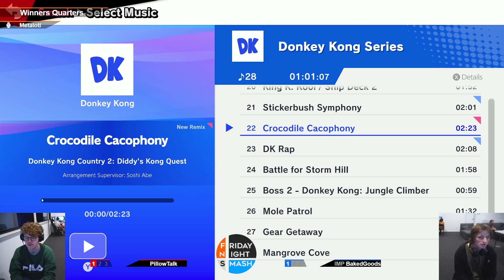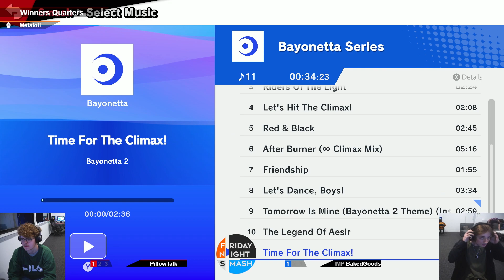FNS361: PillowTalk vs BakedGoods (Winners Quarters)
PillowTalk (Bayonetta) vs IMP | BakedGoods (Bowser)